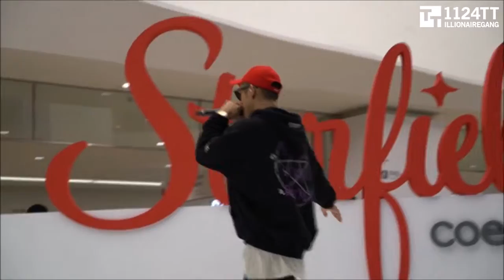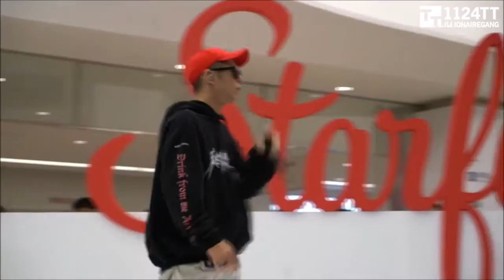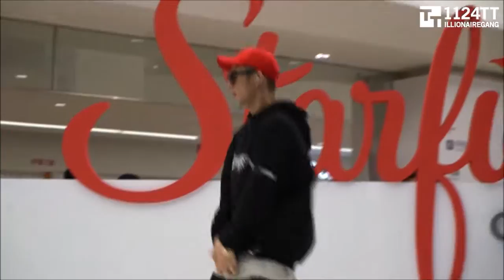161204 PROFILE+연결고리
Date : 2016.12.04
Title : 스타필드 코엑스몰
Song : PROFILE+연결고리
Artist : Beenzino , Shimmytwice